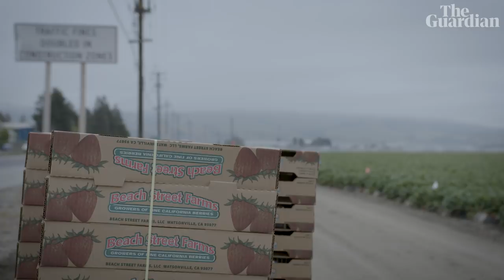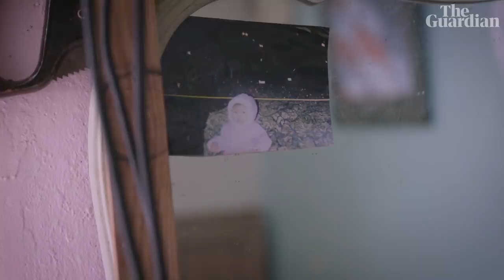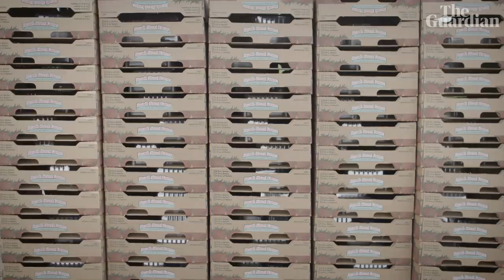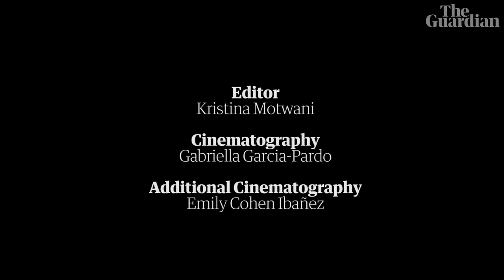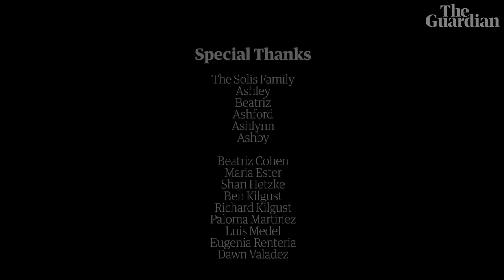'Dream big, work hard': high school, fruit picking and family separations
Ashley Solis is a Mexican American teenager, farmworker and factory worker who dreams of being the first in her family to graduate from high school and go to college. Her mother is undocumented, and like many families with mixed documented status, they face the threat of family separation. With responsibility for earning enough to look after her sisters, Ashley balances working nights in a California strawberry-freezing factory with her school attendance. She struggles to get enough sleep and to get her homework done. As her school threatens to punish her for missed classes, Ashley wonders what its slogan – "dream big, work hard" – means for someone in her position.